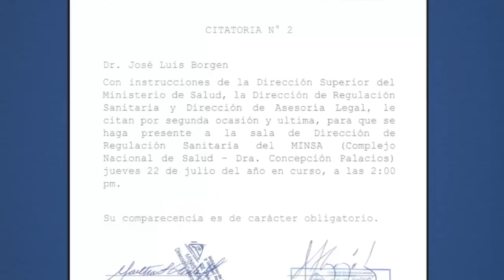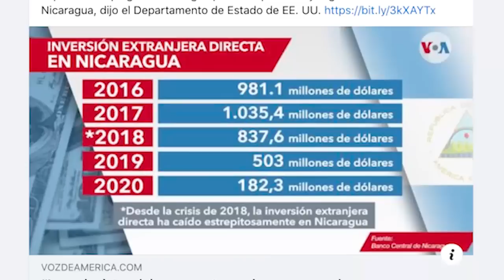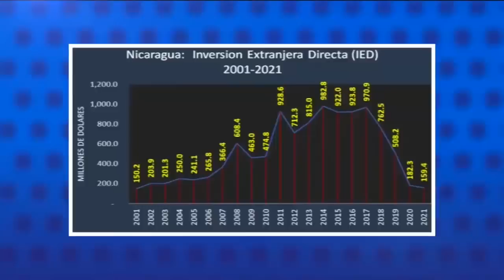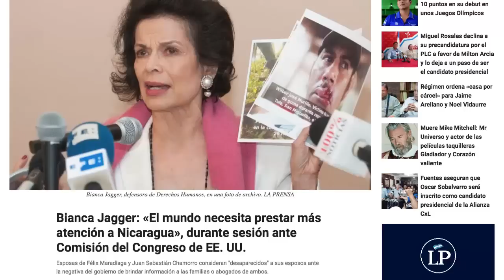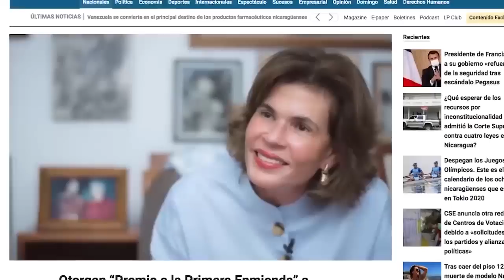ACxL inscribirá a Oscar Sobalvarro, vicepresidente de CxL, como candidato presidencial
Con seis precandidatos presidenciales presos, uno en el exilio, y otros dos inscritos en su partido, la Alianza Ciudadanos por la Libertad que encabeza Kitty Monterrey se inclina por Oscar Sobalvarro, el antiguo jefe de la Contra “Rubén”, como candidato presidencial que será ratificado la próxima semana.
A pesar de que Monterrey a anunció desde 2019 que CxL no postularía un candidato presidencial de su propio partido, la líder liberal se inclinó por Sobalvarro, actual vicepresidente de CxL, por encima de los dos precandidatos inscritos, Noel Vidaurre y Américo Treminio—, confirmaron fuentes vinculadas a la dirigencia del partido político.
La presidenta de Ciudadanos por la Libertad, Kitty Monterrey, aseguró que la fórmula presidencial y los candidatos a diputados se anunciarán en una convención extraordinaria que se hará de forma virtual la próxima semana